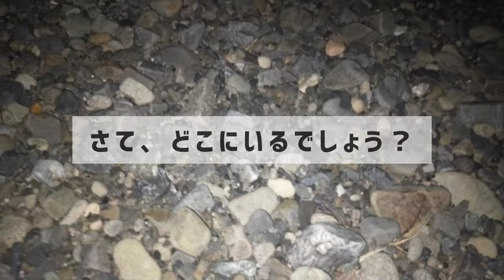【採集方法】夜のカワラバッタ探しは楽勝だった Japanese Stone Grasshopper endemic to Japan!!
愛媛の河川でカワラバッタを探しました。日本固有の珍しいバッタです。

夜でもバッタは見つかりました☆夜のバッタ採りに挑戦してみてはいかが